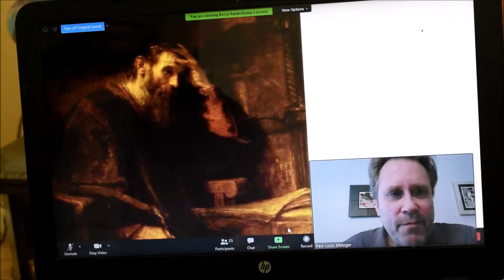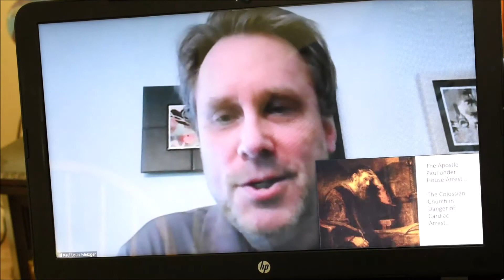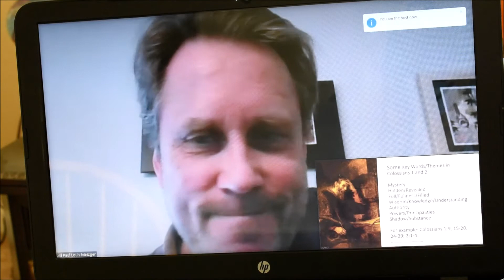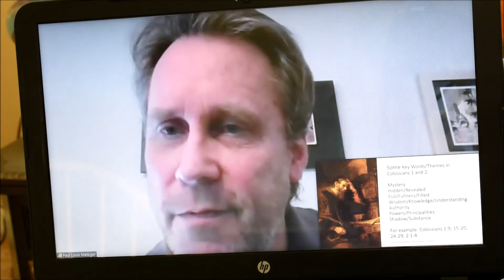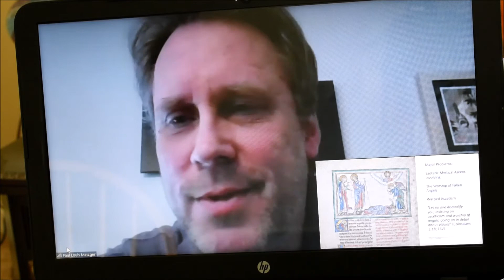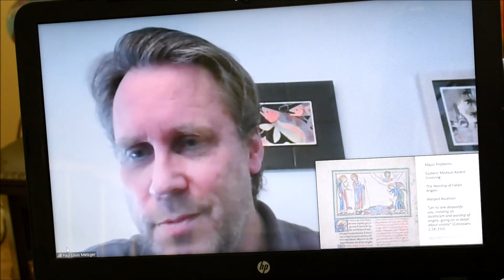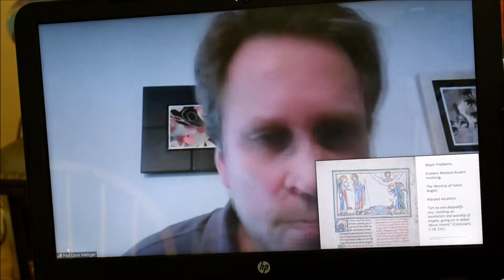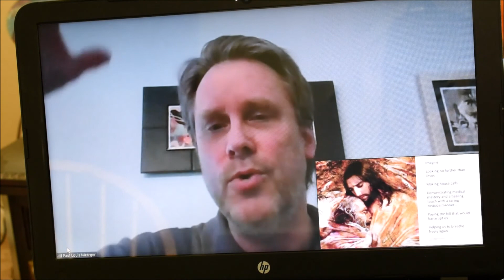Colossians: "How to Conquer the Spiritual Coronavirus (part 1)" - Sermon by Paul Louis Metzger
This message was presented via Zoom on May 24, 2020. It is the fifth message for our sermon series in the Colossians letter. Paul's scripture text is Colossians 2:8-15.

For more information on Dr. Metzger's ministry, please visit New Wine, New Wineskins